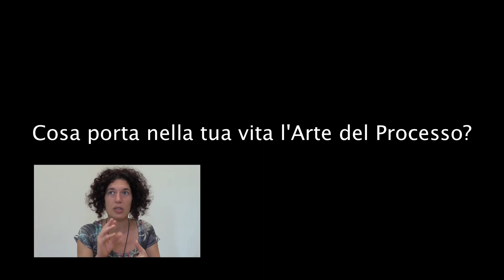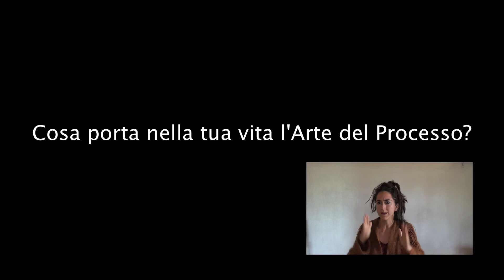Intervista studenti Arte del Processo 2016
Brevi interviste ad alcuni studenti e studentesse della scuola di Arte del Processo, dopo l'anno base 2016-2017